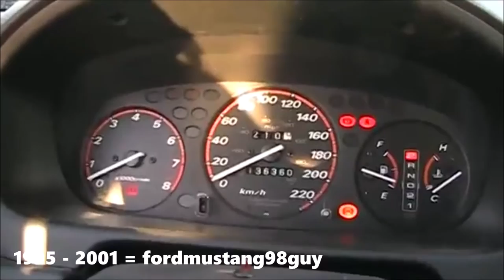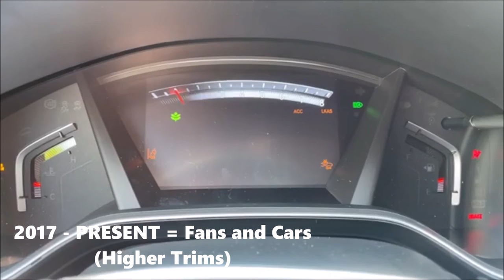Evolution of Honda CR V Chimes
*Requested by: Honda CR-V Touring Guy!*

Not one of my fAvoRiTe cars but it is a great car.